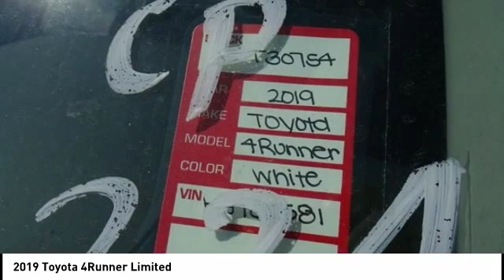2019 Toyota 4Runner Cedar Falls IA TT30754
2019 Toyota 4Runner Limited